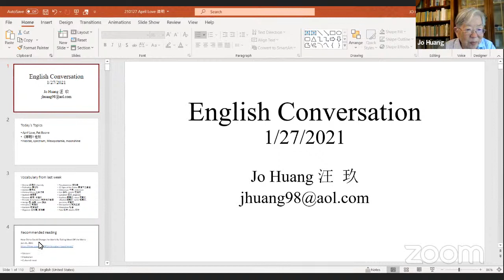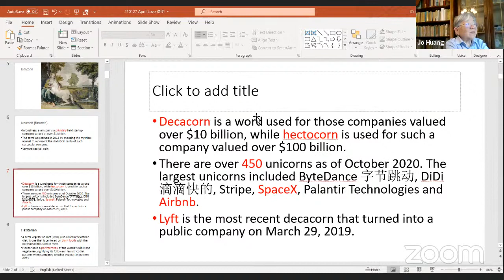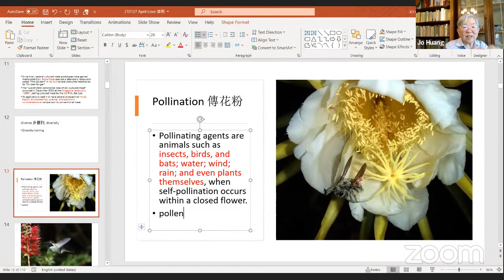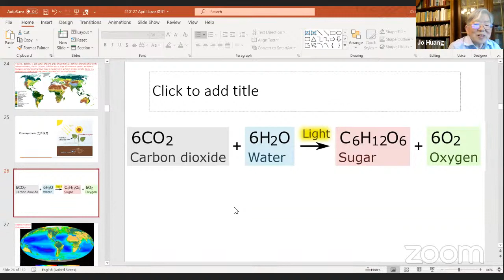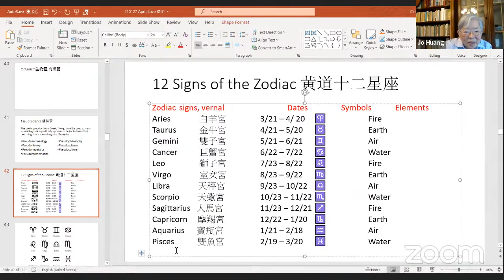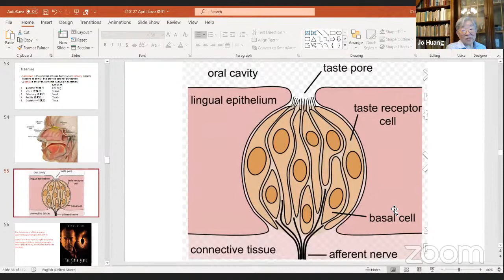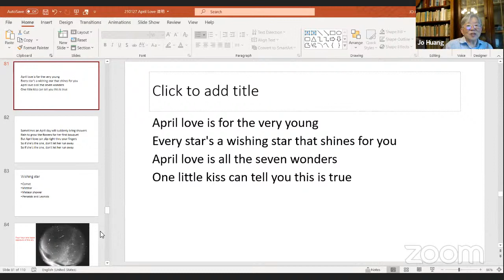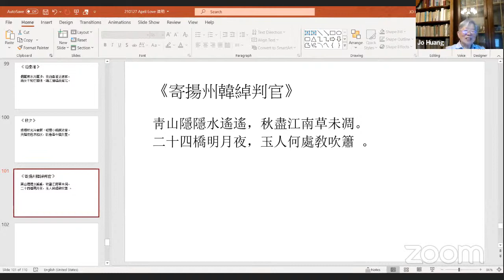01-27-2021 English Conversation